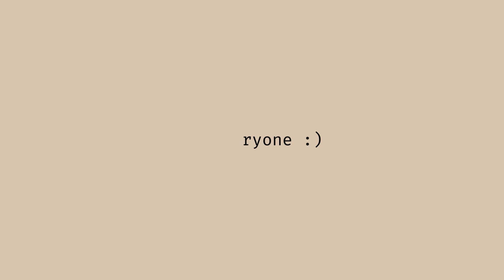i'm back... let's talk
comment your fav flower if you want me to do more life talks like this ✨